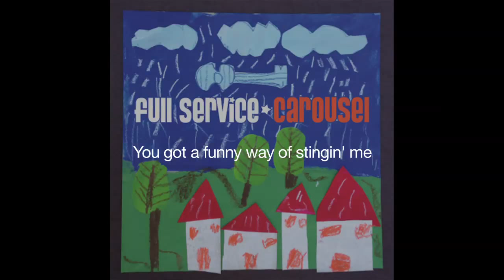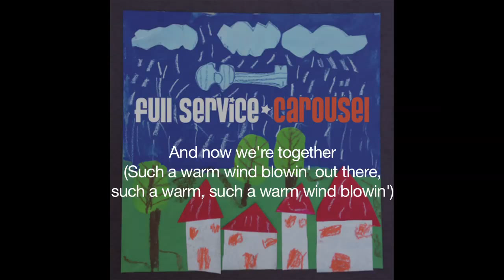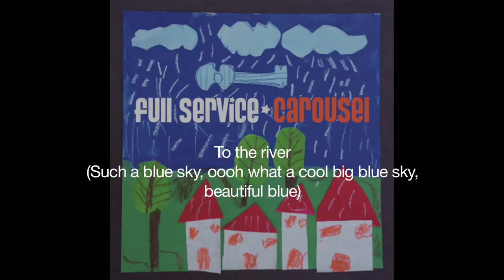Full Service "Honeybee" (lyrics)